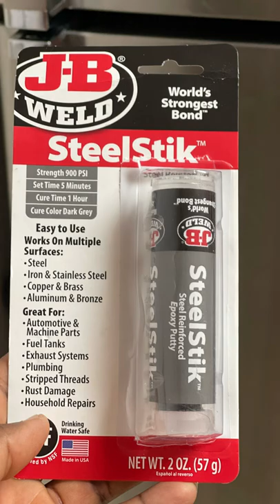How to Fix a BROKEN Refrigerator Handle in Minutes.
We had a Broken Refrigerator Door Handle that required "A Special Order" replacement. Time was not on our side and we had to quick come with A SOLUTION. JB-WELD came to rescue and it worked perfectly.

JB Weld